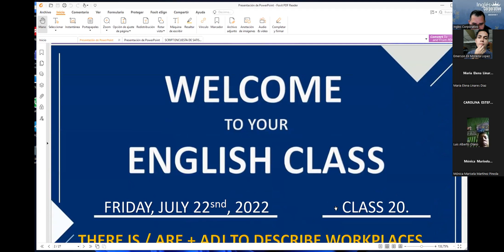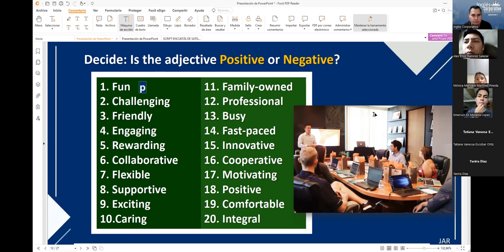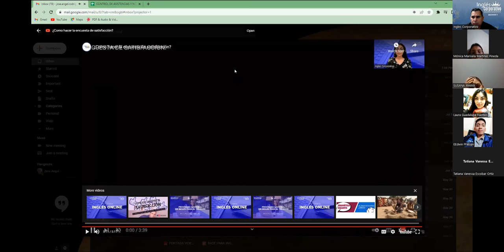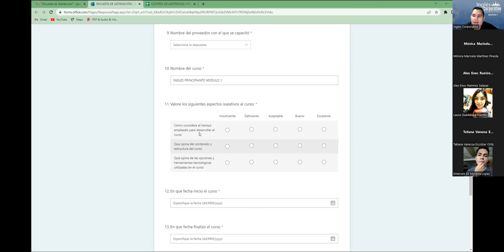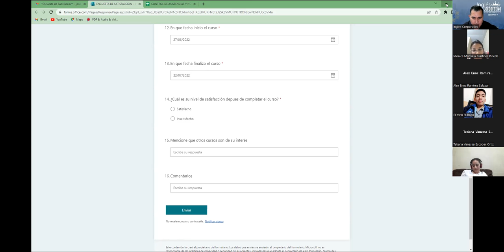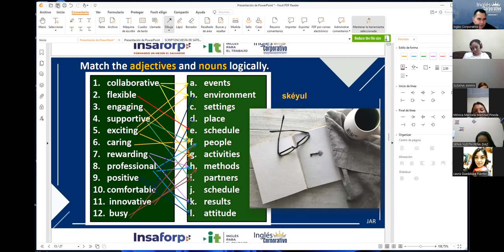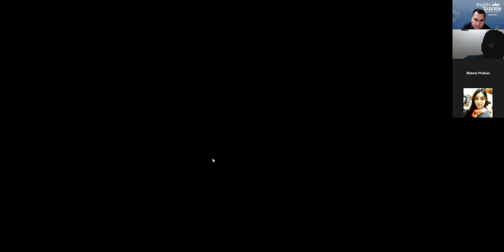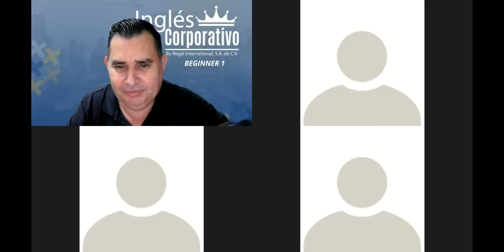Inglés Corporativo-22-07-2022 THERE IS / ARE + ADJ TO DESCRIBE WORKPLACES